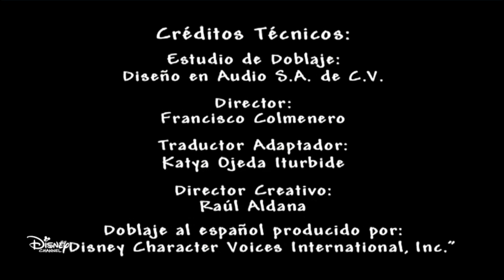Zack And Cody In Everything Stinks records "2 of Them" (Latin Spanish)